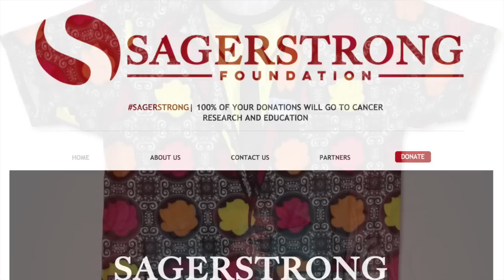DubShow: Curry 3 Launch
The launch of the Curry 3 takes the spotlight before the team's first road trip of the season on the DubShow debut.